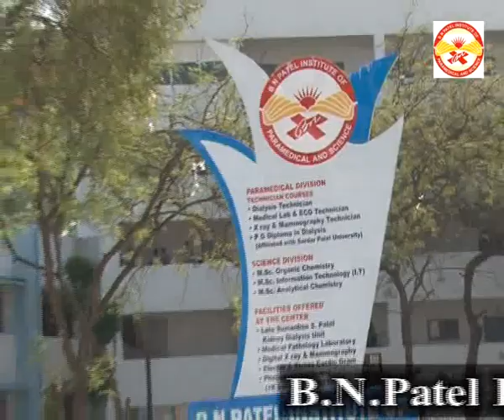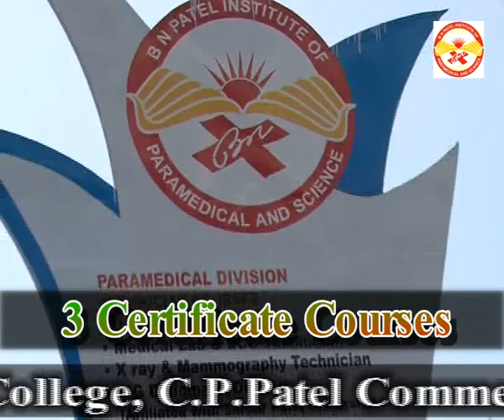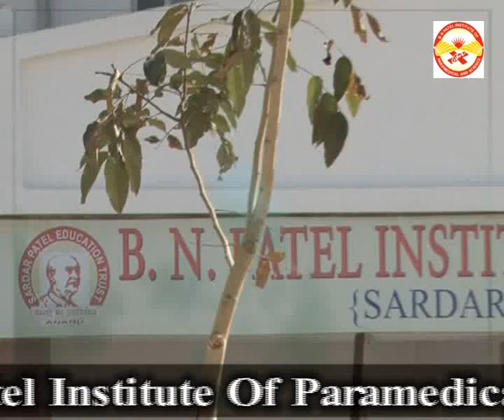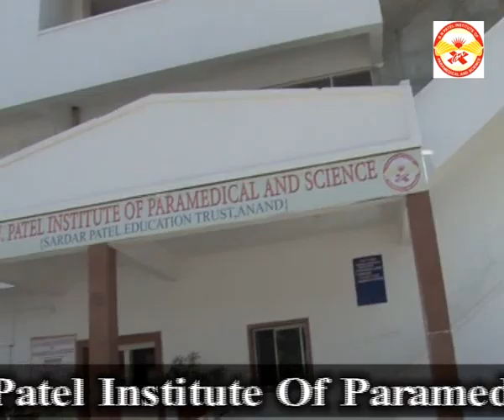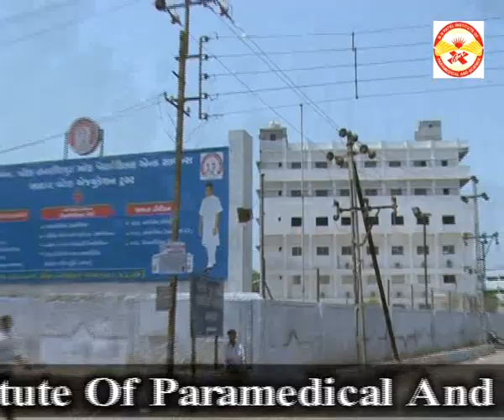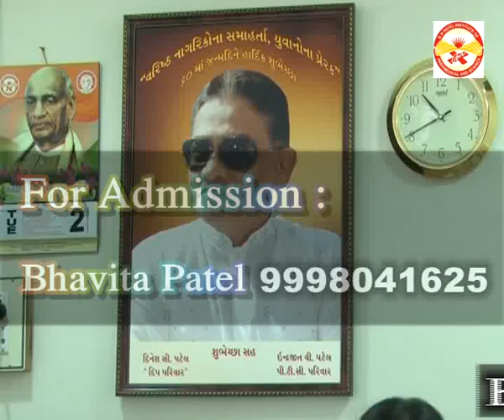B N Patel Institute of Paramedical and Science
We Offer the world class treatment, diagnostic facilities and technician training in following fields at our institute:
Hemodialysis
X Ray and Mammography
Pathology Laboratory
ECG, TMT, EMG and
Physiotherapy.